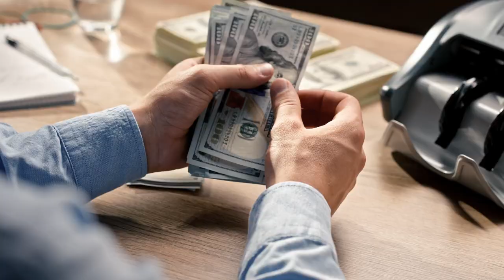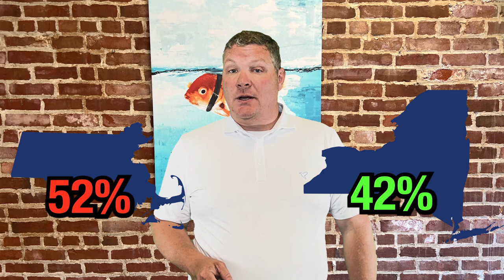Relocating From New York To Massachusetts: The Pros And Cons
Are you thinking about moving to Massachusetts from New York? Learn what to expect when comparing the two states.

0:00 - Massachusetts from New York: Introduction
:52 - Massachusetts from New York: Cost
2:15 - Massachusetts from New York: Housing
4:02 - Massachusetts from New York: Weather
4:53 - Massachusetts from New York: Taxes
7:06 - Massachusetts from New York: Education
7:50 - Massachusetts from New York: Job Opportunities
9:15 - Massachusetts from New York: General Entertainment
10:30 - Massachusetts from New York:  Conclusion